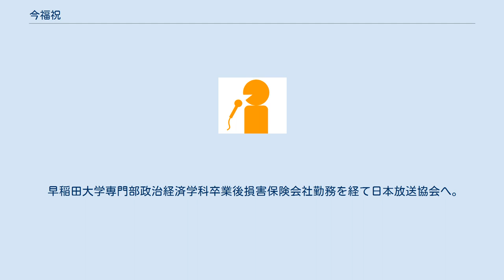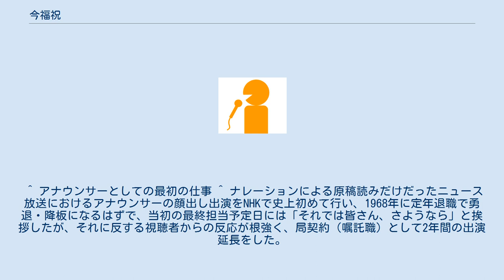今福祝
今福 祝（いまふく はじめ、1912年11月14日 - 1978年）はNHKの元アナウンサー。
 早稲田大学専門部政治経済学科卒業後損害保険会社勤務を経て日本放送協会へ。
 アナウンス室チーフ・アナウンサー（主幹）として長くテレビニュースを担当。
1968年56歳で退職予定だったがアナウンス室チーフアナウンサー兼報道局チーフ・アナウンサー(理事待遇)となり2年間の出演延長で1970年11月58歳で退職となった。
 ^ 1950年より。
 ^ 残りの2年間は（視聴者の要望に応え）嘱託職契約での延長。
 ^ 戦前は東部軍管区情報、東京大空襲を含む空襲警報、各所の玉砕のニュース、広島への原爆投下。
戦後はスターリン死去、安保闘争、新潟地震、連続航空機事故（全日空羽田沖墜落事故、カナダ太平洋航空402便着陸失敗事故、英国海外航空機空中分解事故）等、後年に語られるニュースを伝えた。
 ^ アナウンサーとしての最初の仕事 ^ ナレーションによる原稿読みだけだったニュース放送におけるアナウンサーの顔出し出演をNHKで史上初めて行い、1968年に定年退職で勇退・降板になるはずで、当初の最終担当予定日には「それでは皆さん、さようなら」と挨拶したが、それに反する視聴者からの反応が根強く、局契約（嘱託職）として2年間の出演延長をした。